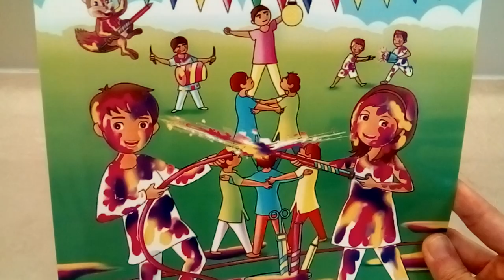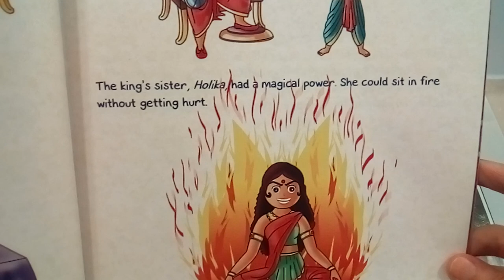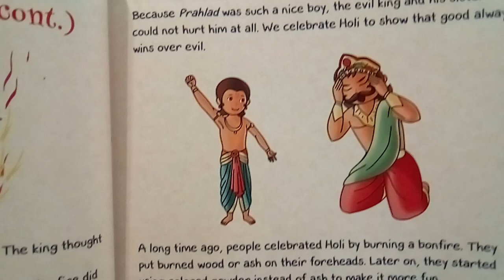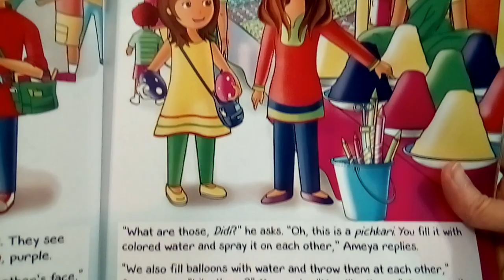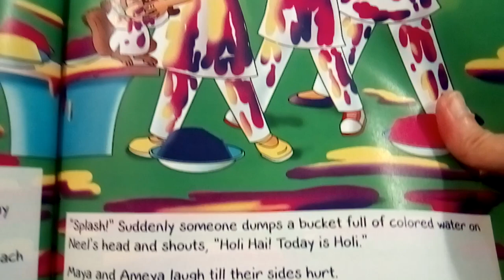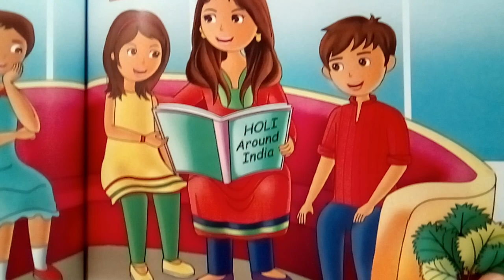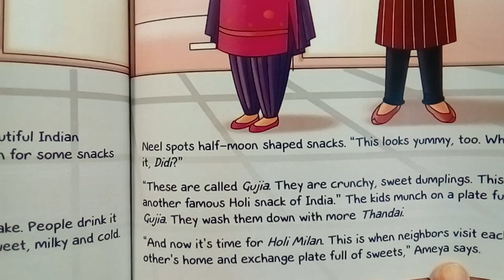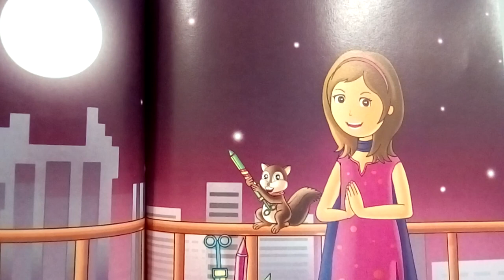Let's Celebrate Holi! | Illustrated picture book | Indian stories read aloud in English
Maya and Neel are two kids from Chicago who visit their cousin in India to celebrate Holi together. During their trip, they learn about the mythical origins of the festival, as well as how it is celebrated across India today.

If you live in Canada, you can buy this book

Written by: Ajanta and Vivek Chakraborty
Publisher: Bollywood Groove

Indian Story Read Along reads old and new books, some from the storyteller's own childhood library, and some recent publications. We started this channel because our old books were falling apart, and we wanted to share the stories in them before they were lost forever.

The stories we choose are mostly cultural, with a few being mythological and/or religious. All take place on the Indian subcontinent or feature a main character who is South Asian. The amount of violence in the stories we choose is little to none, so you will not find certain popular mythological tales here.